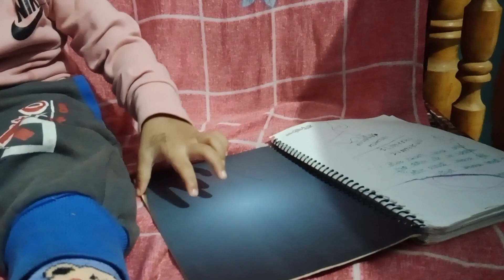তালহাকে ঘুম পাড়িয়ে রেখে আমি কি কি করি।। দুপুরে বিশেষ কিছু রান্না 🫕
Today you will see what I do when talha is sleeping. If he is awake I can't do things properly.
And beside that I cooked something special for lunch. I cooked some fish eggs.